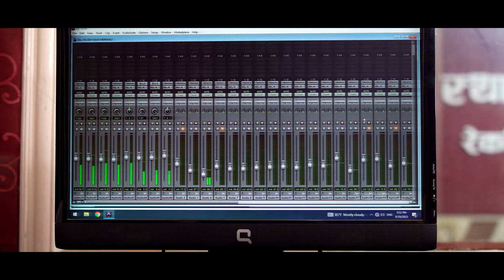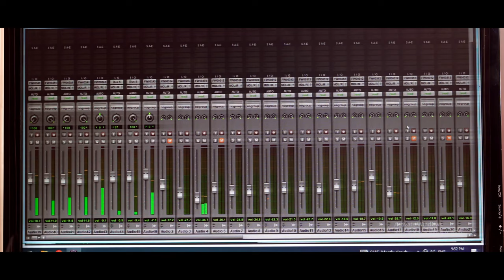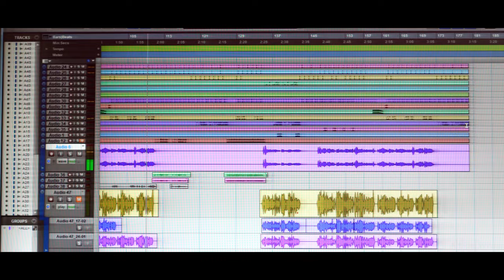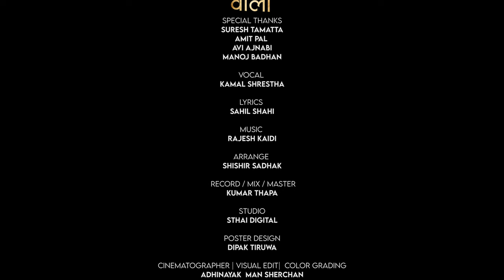Meri Wali || मेरी वाली || Kamal Shrestha || Rajesh Kaidi || Shahil Shahi || New Nepali Song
Watch Modern song  by Kamal Shrestha peneded by Sahil Shahi & Composed by Rajesh Kaidi only on Komal Kriti Music's official YouTube channel.

Audio Credits:-
Song:- Mermi Wali (मेरी वाली)
Vocal:- Kamal Shrestha
Lyrics:- Sahil Shahi
Arranger:- Shishir Sadak
Recording :- Kumar Thapa
Mixing | Mastering : Kumar Thapa
Studio : Sthai Digital. Anamnagar, KTM (@tritaalentertainment )

Video Credits:-
Poster Design:- Dipak Tiruwa
Camera:- Adhinayak Man Sherchan
Post Prod. : Snowfall Digital Entertainment 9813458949 (@SnowFallNepal)

Unauthorized downloading and uploading on YouTube channel is Strictly Prohibited And will attract punitive measures from Komal Kriti MusicEmbedding to a website is allowed